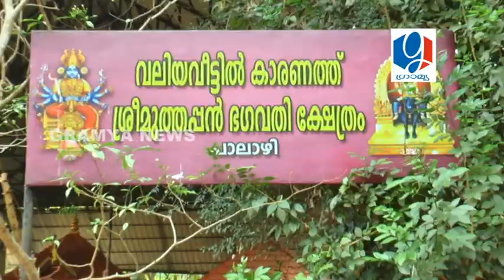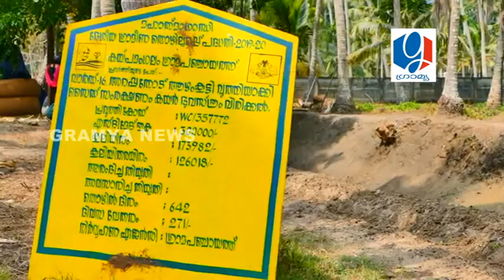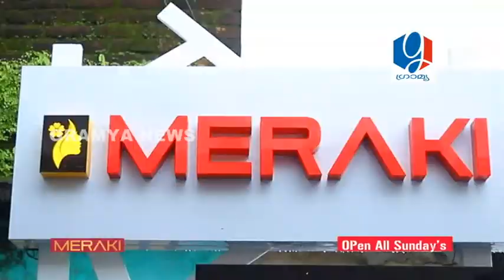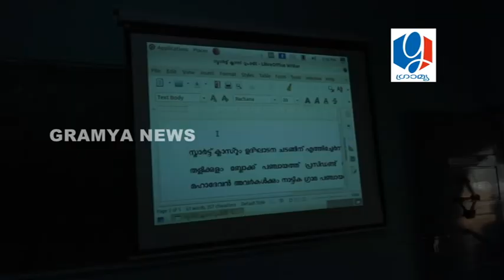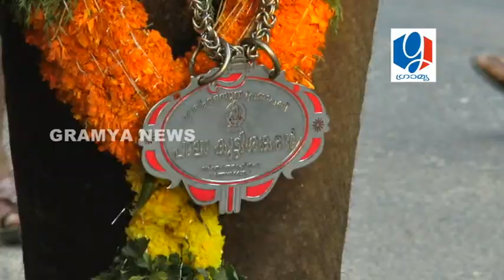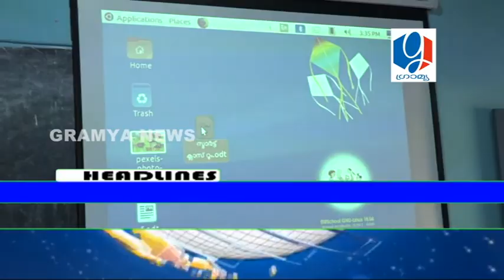GRAMYA NEWS MARCH 05,2020